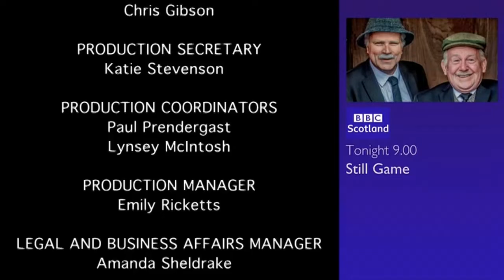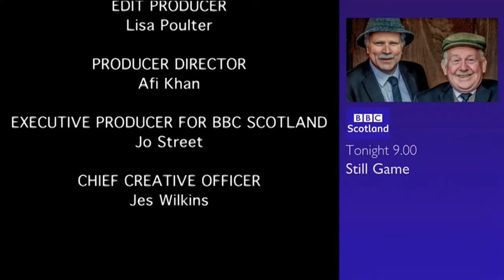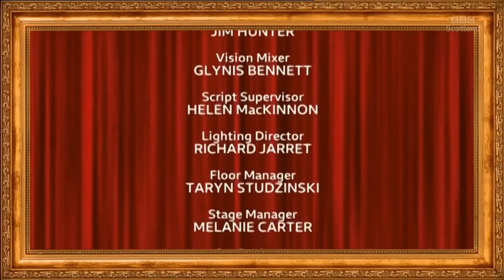Every BBC Scotland ident that aired on Sunday 24th February 2019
Here's every ident that aired on BBC Scotland on Sunday the 24th of February 2019, at launch night.

0:00 - A Night At The Theatre (7.00pm)
0:28 - Getting Hitched Asian Style (7.30pm)
1:08 - The People's News (8.30pm)
1:28 - Still Game (9.00pm)
1:43 - A Night At The Theatre (9.30pm)
2:05 - Burnistoun Tunes In (10.00pm)
2:27 - Nae Pasaran (10.30pm)
2:40 - This is BBC Scotland (12.00am)